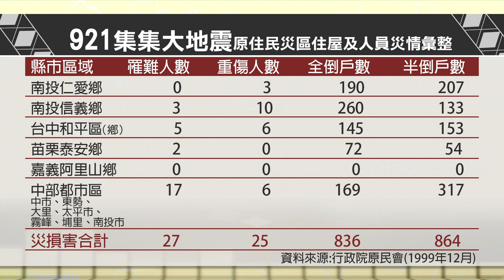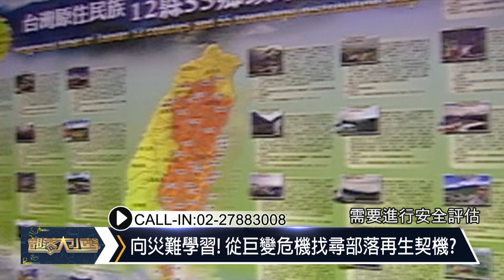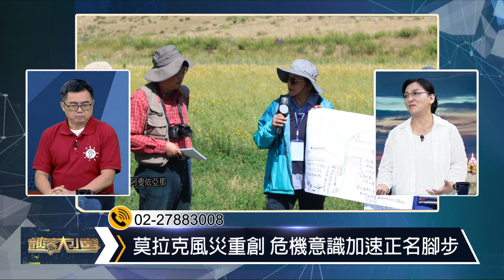部落大小聲(295)20+10 看見部落重生的力量 從世紀災難學習到的生命經驗20190921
【部落大小聲 第295集】
20+10 看見部落重生的力量
從世紀災難學習到的生命經驗

💬今年適逢921震災20週年與88莫拉克風災10週年，回顧來時路，一起來關注原住民災區部落，如何從世紀災難中走出一條重建復甦之路？又如何相互扶持克服傷痛、在瓦礫土石堆中看見部落重生的契機？從大自然帶來的重大災害，我們學習到什麼樣的生命經驗？

👥邀請來賓：
1.基督教芥菜種會社區救助處處長: 全國成 (布農族)
2.至善社會福利基金會執行長: 洪智杰 （Jay Hung）
3.達卡努瓦工作站站長: Kaaviana Apuu 阿布娪‧卡阿斐依亞那 (卡那卡那富族)

📺連線：
1.社團法人原住民深耕德瑪汶協會執行秘書: 林建治 (泰雅族)
2.東華大學民族社工學士學程助理教授: 黃盈豪 （Ying-Hao Huang）

☎特別專訪(CALL-OUT)：邵族部落會議主席: 巴努嘎巴暮暮（邵族)

▪製作人/主持人Wagi Shyac (泰雅族)
▪企劃人:比茨畢.冷恩 (排灣族)